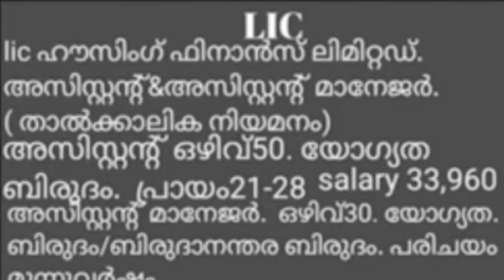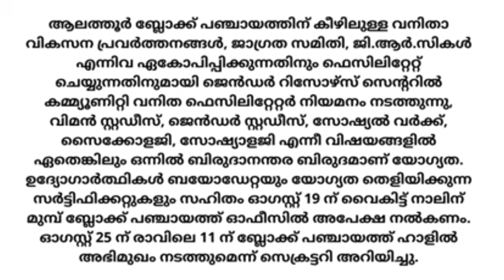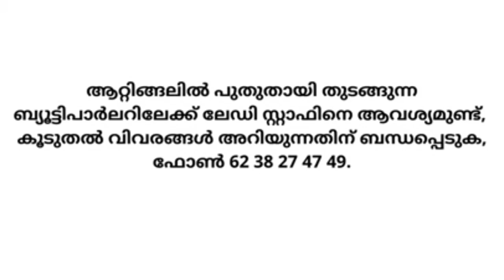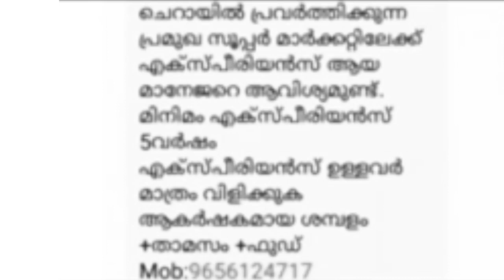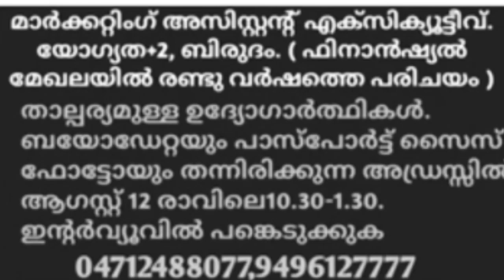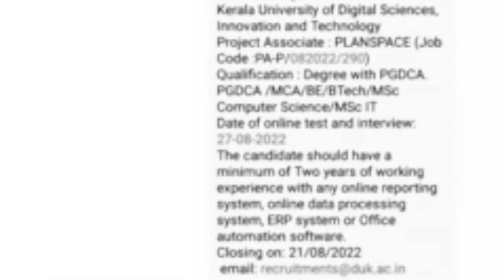Job Vacancy 2022/Job Vacancy 2022 Malayalam/private jobs/Latest jobs/today job vacancy/jobs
job vacancy 2022|job vacancy in kerala|private jobs 2022|job vacancy today/job vacancy malayalam#job
*പണം കൊടുത്ത് ആരും ജോലിയിൽ പ്രവേശിക്കരുത്*

@A2Z Info Vlog
govt jobs
job vacancy
vacancies in thrissur plus two qualification/u accounting
government/
nurses job vacancy in kerala government/
vacancies
job vacancy 2022
job vacancy

kozhikode job vacancies 2022
job

@A2Z Info Vlog
job vacancy 2022 malayalam
kerala school news
panikl
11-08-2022